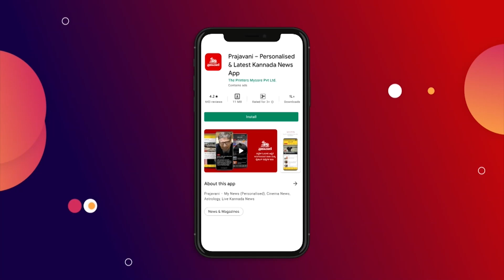'ಮಾಧುಸ್ವಾಮಿ ದಕ್ಷಿಣ ಕೊರಿಯಾ ಕಿಂಗ್‌ಪಿನ್'–ಬಿಜೆಪಿ ಸಂಸದ ಬಸವರಾಜು | Tumkur |MP GS Basavaraju | JC MadhuSwamy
ಕಾನೂನು, ಸಂಸದೀಯ ಸಚಿವ ಜೆ.ಸಿ.ಮಾಧುಸ್ವಾಮಿ ವಿರುದ್ಧ ಬಿಜೆಪಿ ಸಂಸದ ಜಿ.ಎಸ್ ಬಸವರಾಜು ಅಸಮಾಧಾನವನ್ನು ಹೊರ ಹಾಕಿದ್ದು, ಮಾಧುಸ್ವಾಮಿ ದಕ್ಷಿಣ ಕೊರಿಯಾದ ಕಿಂಗ್‌ಪಿನ್ ಎಂದು ಕಿಡಿಕಾರಿದ್ದಾರೆ.

ಯೂಟ್ಯೂಬ್ ಚಂದಾದಾರರಾಗಿ: Youtube.com/Prajavani
ತಾಜಾ ಸುದ್ದಿಗಳಿಗಾಗಿ: Prajavani.net ನೋಡಿ
ಫೇಸ್‌ಬುಕ್‌ನಲ್ಲಿ ಲೈಕ್ ಮಾಡಿ: Facebook.com/Prajavani.net
ಟ್ವಿಟರ್‌ನಲ್ಲಿ ಫಾಲೋ ಮಾಡಿ: Twitter.com/Prajavani